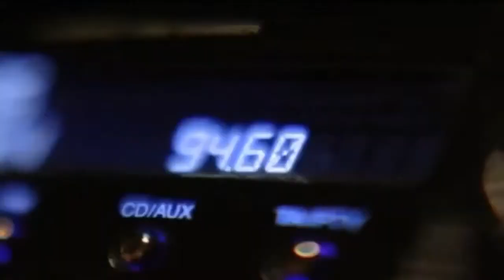Demet AKALIN Sabıka HD